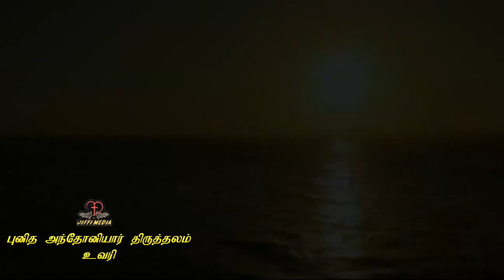St. Antony's Songs | சத்திரம் உண்டு சாவடி உண்டு உவரி வாசலிலே | உவரி நாதம்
St. Anthony's  Songs

Song Title      : Sathiram Undu
Album            : Uvari Nadham
Produced by : St.Antony's Shrine, Uvari
Singer            : Lobson Rajkumar
Lyrics             : Martin
Artist            : Anthoniyar
Licensed to YouTube by
Jiffi Media (Tamil Christian Songs All Time)